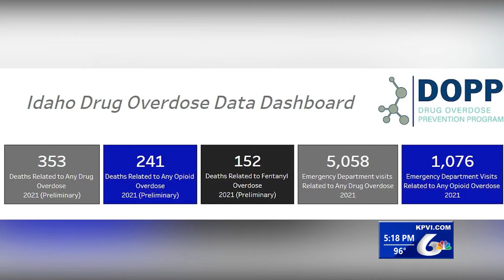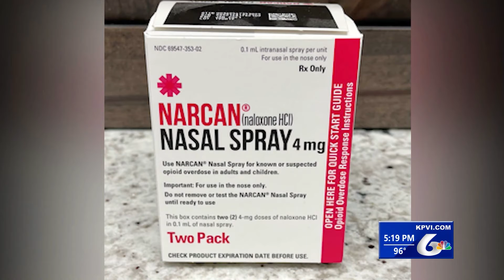Eastern Idaho Public Health Holds Naloxone Training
Today is International Overdose Awareness Day… Eastern Idaho Public Health held a Narcan training this afternoon.